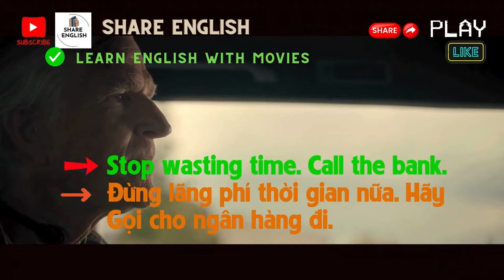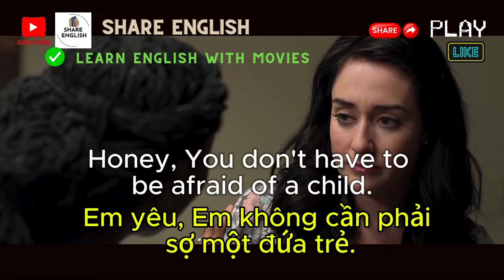1 phút nghe tiếng anh mỗi ngày qua các đoạn phim - learn english with movies